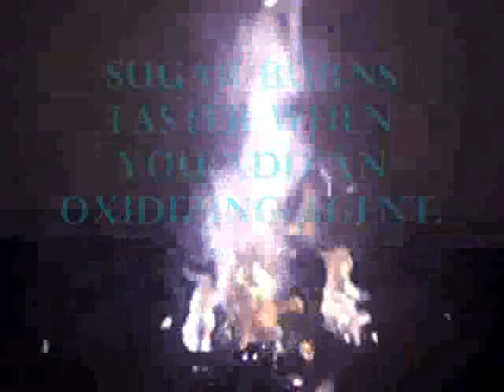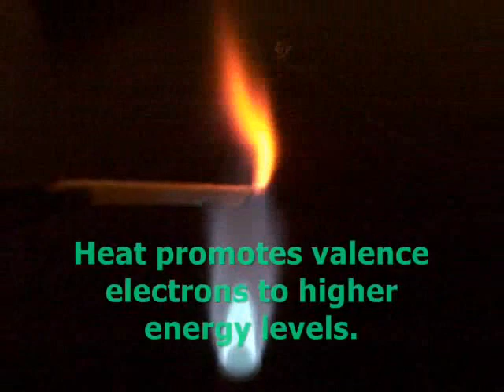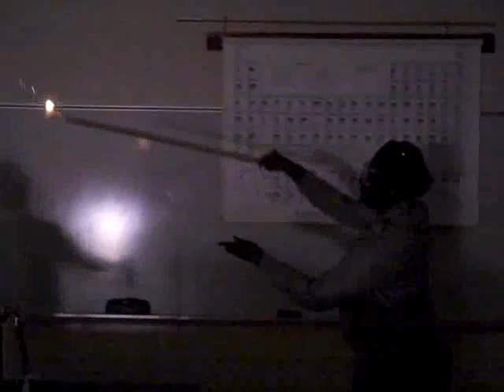Ring of Fire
A fun look at combustion reactions set to the music of Johnny Cash.  Update:  I replaced the "Ring of Fire" because of copyright considerations.